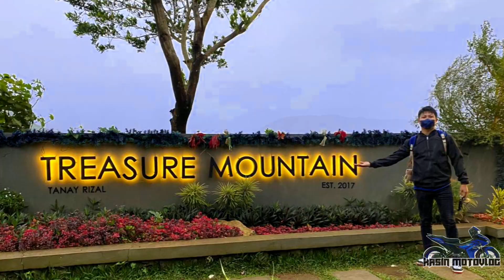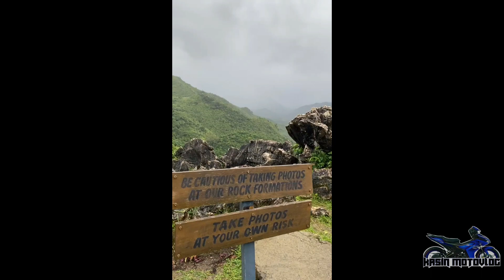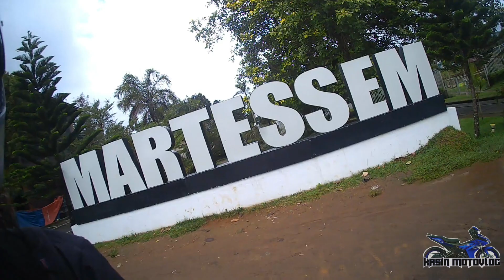Treasure Mountain Tanay Rizal